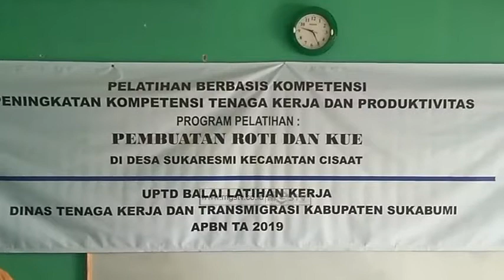TINGKATKAN KESEJAHTERAAN,UPTD BLK LATIH WIRAUSAHA